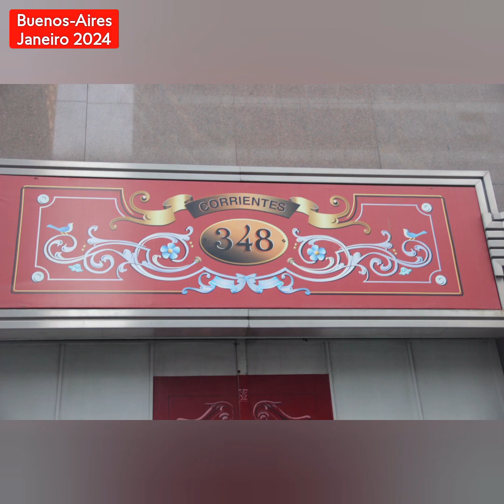Buenos Aires-Argentina Janeiro de 2024